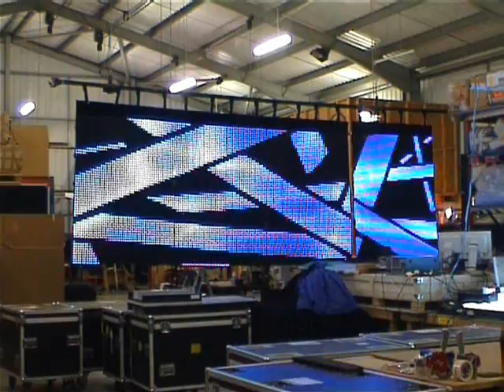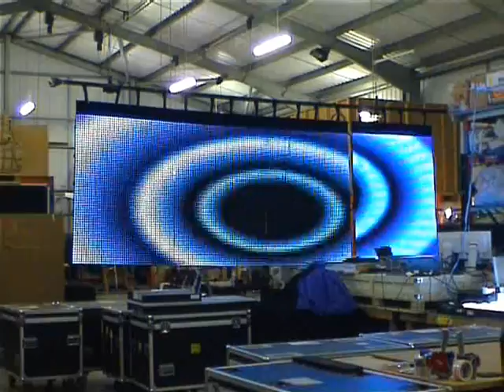20mm + 25mm LED Video Cloth v6